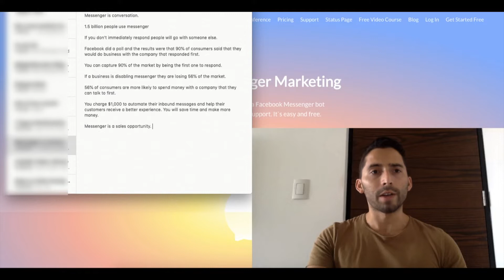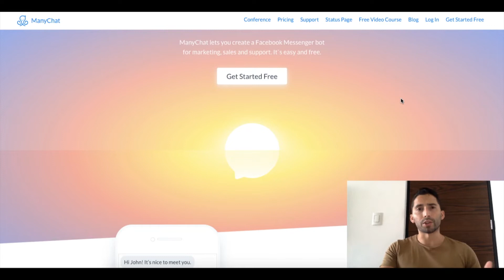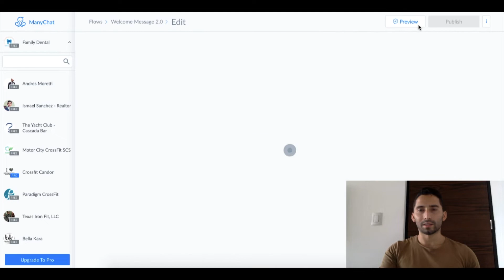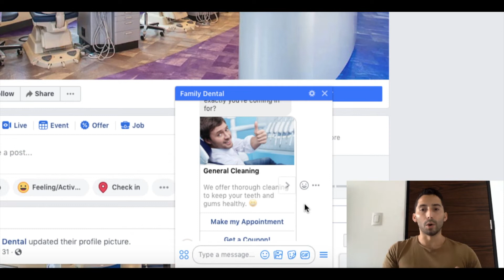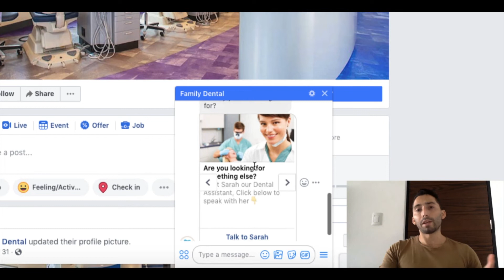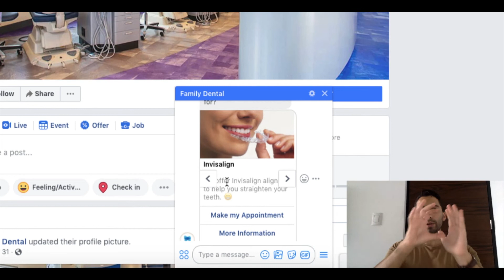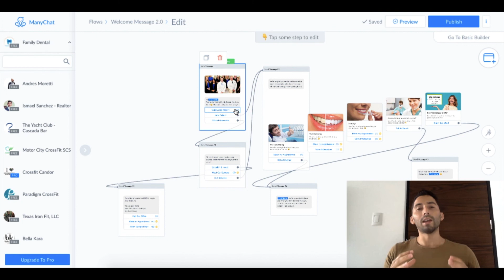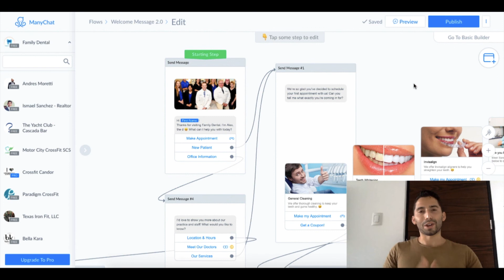Facebook Messenger Bot: Welcome Message For (Dentists)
In this video, you'll learn how to use a Dentist Facebook Messenger bot to answer frequently asked questions from patients. I walk you through an example for a dental office. It is a great dental marketing tool to differentiate a practice.

Messenger bots via. Facebook are very powerful and effective. You will have an engaging and interactive communication with patients on Facebook. Every local business should have messenger bot to give them a competitive advantage in their market.

You can create a FREE messenger bot with my preferred chatbot builder tool, ManyChat.

Another tool I recommend to build landing pages and sales funnels is ClickFunnels. I use it every day in my business for myself and my clients. You can pick up a free 14-day trial using my special